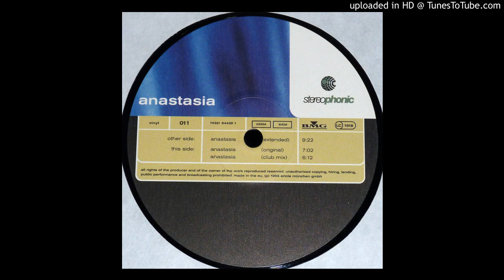Anastasia - Anastasia (Extended)